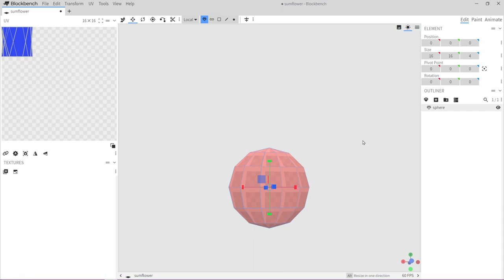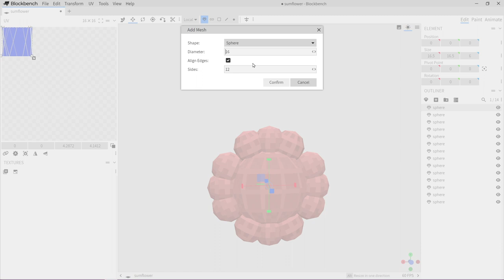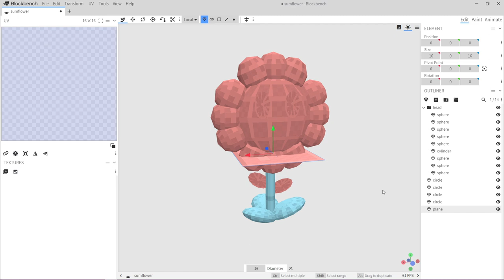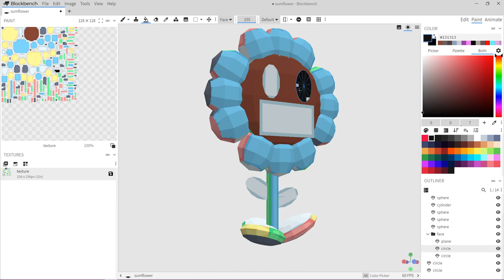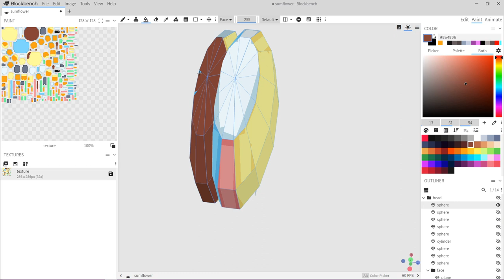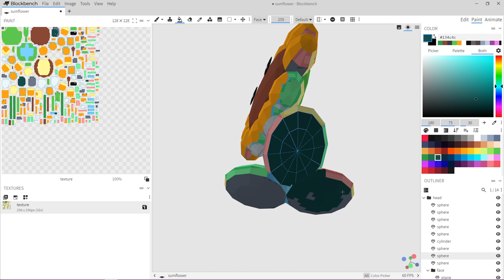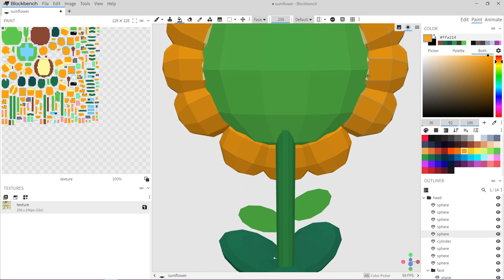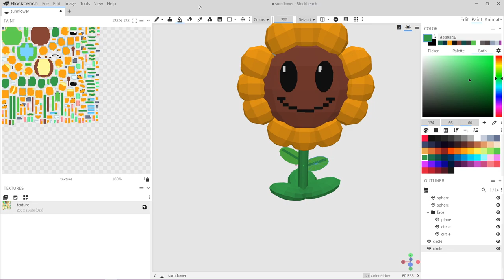TIMELAPSE: PVZ Sunflower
In this video I make the Sunflower from the game Plants V.S. Zombies!